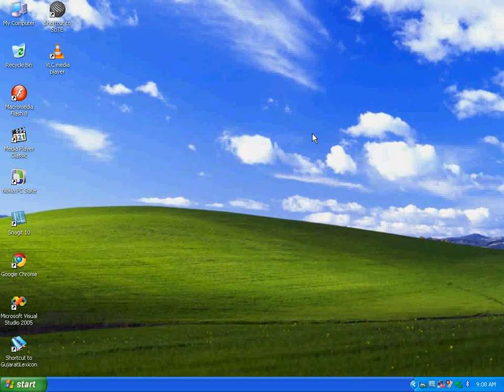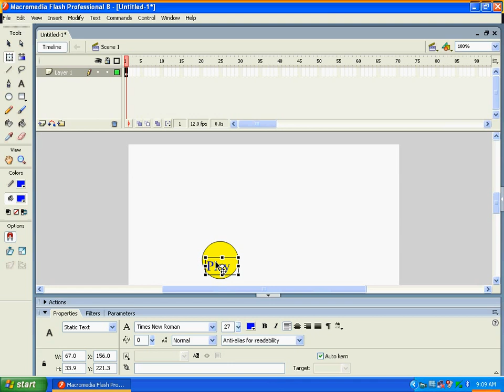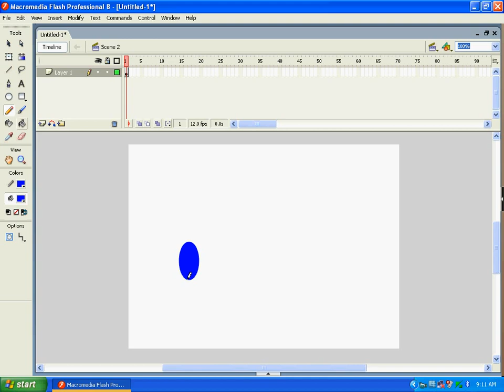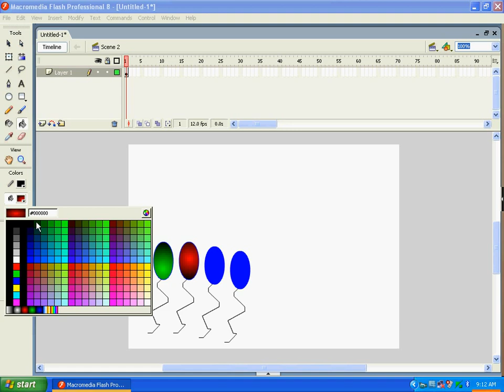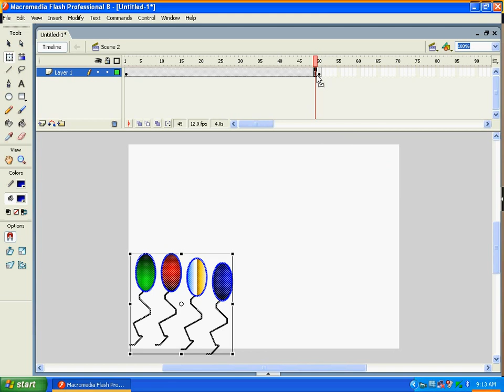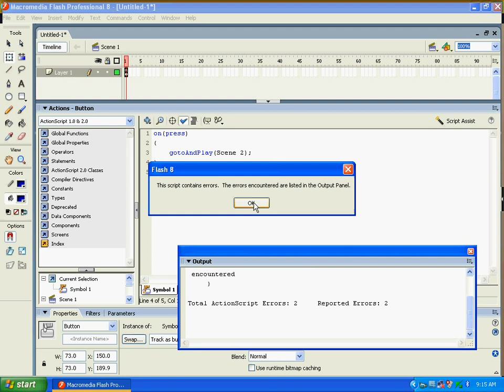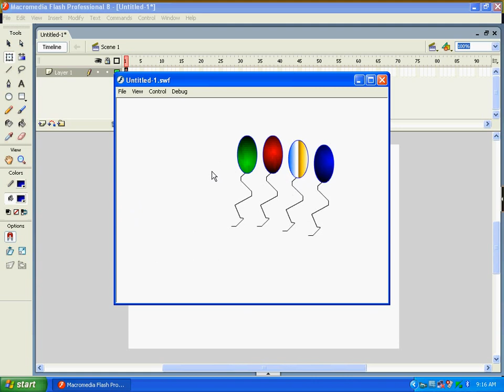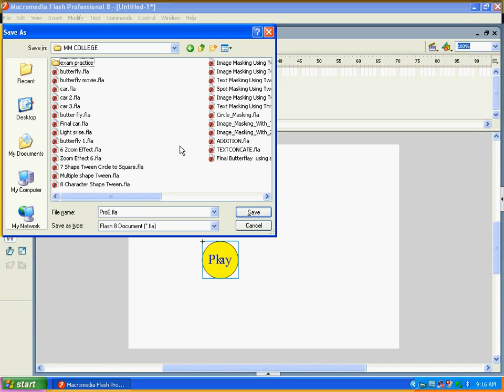Fly Balloons when button press in Macromedia Flash